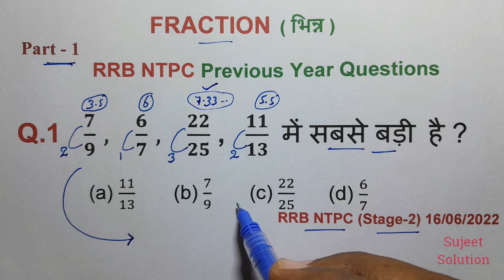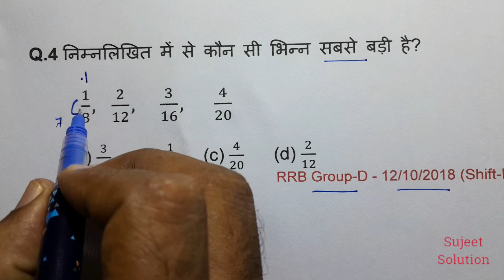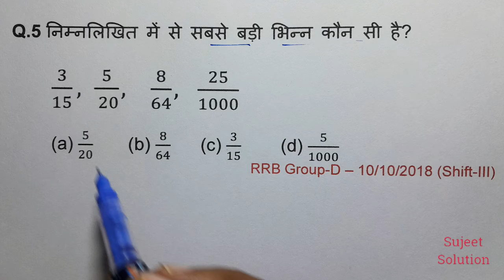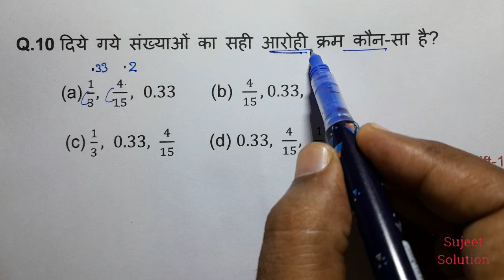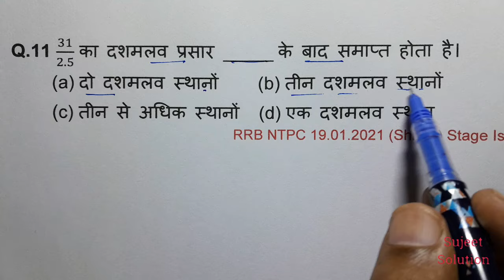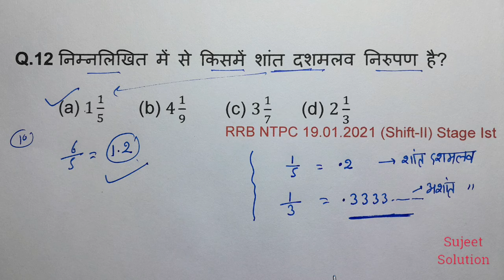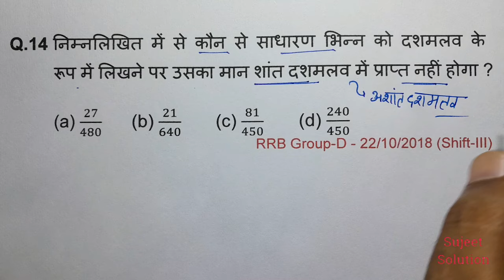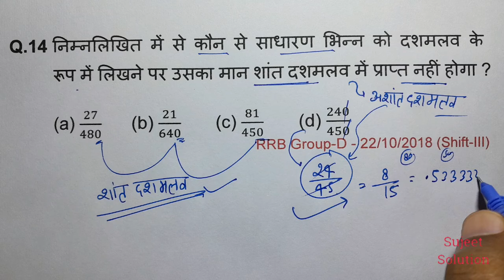RRB NTPC 2024 || Fraction ( भिन्न ) Part - 1 || रेलवे में ऐसे Questions बार - बार पूछे जाते है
Maths Special Class - 2024